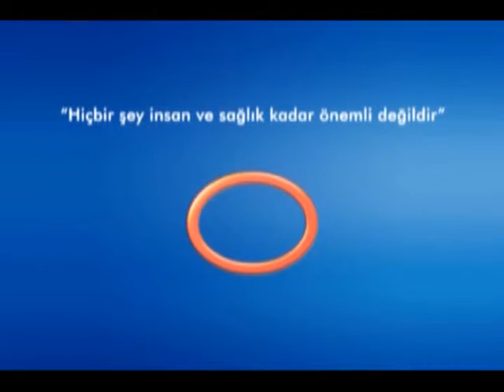Bypass Ameliyatı Tansiyon, Kolesterol, Şeker ve Koah Hastaları İçin Tehlikeli Midir?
Avrasya Hospital Kalp ve Damar Cerrahisi Uzmanı Doç. Dr. Ali Rıza Cenal, bypass ameliyatının, birden çok hastalığı bulunan kişiler için riskli olduğunu, ameliyat kararından önce diğer hastalıkların kontrol altında tutulması gerektiğini belirtiyor.